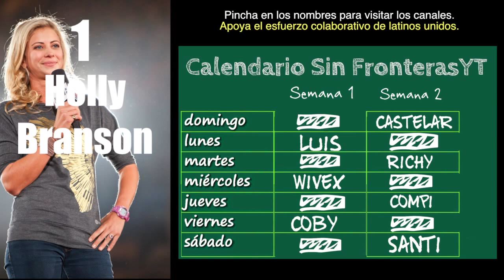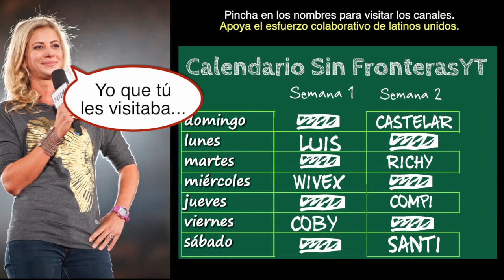La importancia del braguetazo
retodelbraguetazo. Un braguetazo podría cambiar tu vida. Acepta el reto y cuéntanos como sería tu braguetazo ideal. ¿Cómo sería ella? (O él). ¿Cómo sería el momento? ¿Algún consejo?